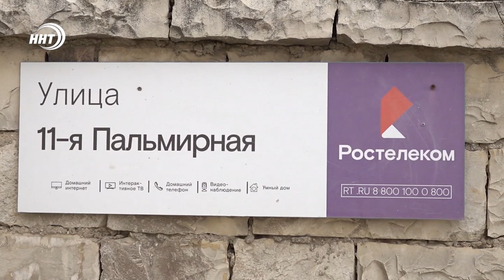Жители микрорайона Махачкалы жалуются на отсутствие ливневой канализации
В болотных сапогах вынуждены выходить на улицу жители микрорайона Пальмира. Из-за отсутствия ливневой канализации на дорогах постоянно образуются огромные лужи, вода подбирается к домам и заполняет дороги.

Проблеме уже не один год и жильцы близлежащих домов обращаются в нашу редакцию не в первый раз. Почему ситуация все еще не сдвинулась с мертвой точки разбиралась Наталья Ханбабаева.